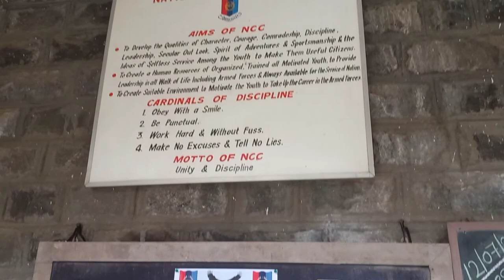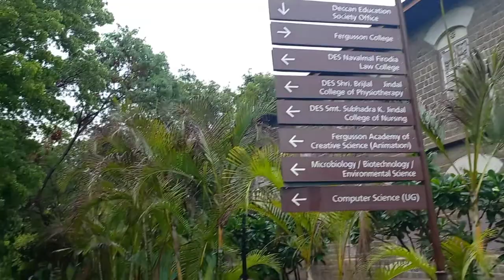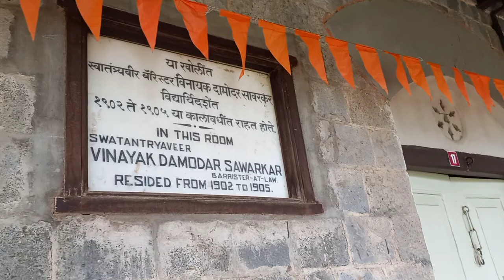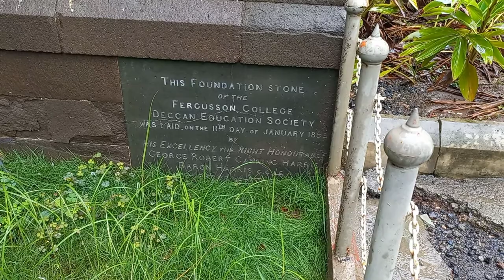विनायक दामोदर सावरकर जी का होस्टल का कमरा|INSIDE THE FERGUSSON COLLEGE|TOUR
आगा खान पैलेस
Aga khan palace pune
aga khan palace
aga khan palace and gandhi
aga khan palace complete guided tour in hindi
aga khan palace entry fee
aga khan palace famous for
aga khan palace history
aga khan palace in pune
aga khan palace pune history
aga khan palace pune history in hindi
aga khan palace pune maharashtra
aga khan palace pune vlog
aga khan palace vlog
all about aga khan palace in hindi
आगा खान पैलेस
complete tour of agakhan palace pune
tourist place in pune
where is aga khan palace
mumbai
mumbai to pune train
pune to mumbai train
mahatma gandhi
kasturba bai
shanivar wada history
shanivar WADA in pune
horror history of shanivar WADA
courses in FERGUSSON COLLEGE
psychology department of FERGUSSON COLLEGE
mathematics department of FERGUSSON COLLEGE
biology department of FERGUSSON COLLEGE
geography department of FERGUSSON COLLEGE
history department of FERGUSSON COLLEGE
computer department of FERGUSSON COLLEGE
photography department of FERGUSSON COLLEGE
savarkar jayanti
biography of Savarkar
hostels of FERGUSSON COLLEGE
girls hostel of FERGUSSON COLLEGE
admission PROCESS in FERGUSSON COLLEGE
ncc in FERGUSSON COLLEGE
programmes in FERGUSSON COLLEGE
botany department of FERGUSSON COLLEGE